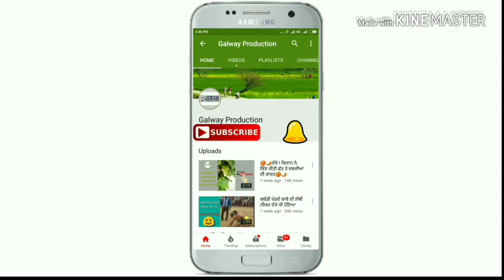ਪਰਲ ਪੀੜਤਾਂ ਨੇ ਸਰਕਾਰ ਨੂੰ ਦਿੱਤੀ ਖੁਲ੍ਹੀ ਚਿਤਾਵਨੀ (ਦੇਖੋ ਵੀਡੀਓ)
Galway production